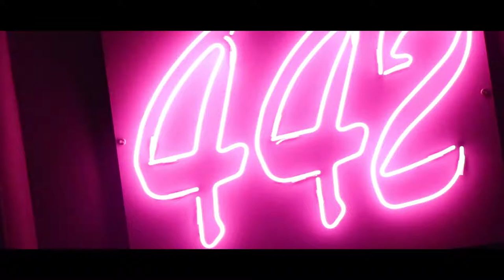FOURFOURTWO Pyjama Party After Movie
Deep in the heart of South Africas capital
The explosive club FourFourtwo Pretoria CBD
SHOT AND EDITED BY GHOOSE